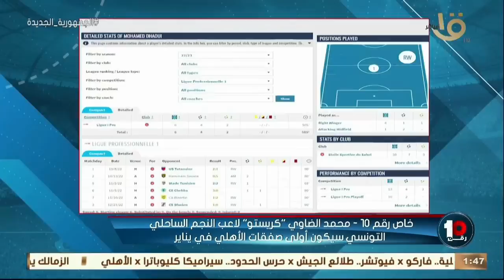"لية مارسل كولر اختار هذا المهاجم .. واية مميزاته داخل الملعب" 🔴🦅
"لية مارسل كولر اختار هذا المهاجم .. واية مميزاته داخل الملعب" 🔴🦅 محمد جمال هيقولك كل اللي محتاج تعرفه عن (محمد الضاوي) أولي صفقات النادي الأهلي .. مهم جدا للجماهير الأهلاوية🔥👇🏻